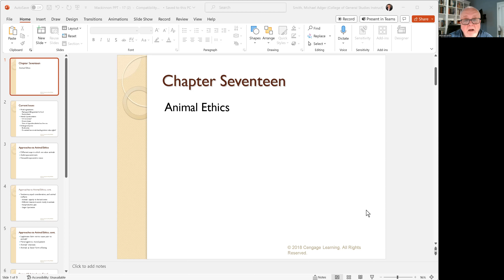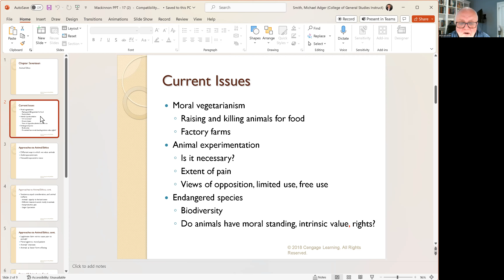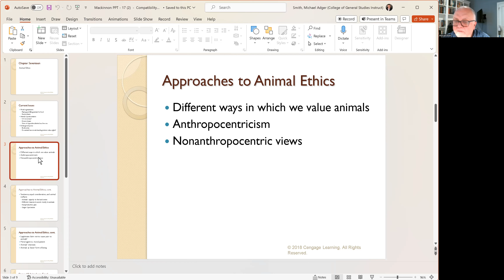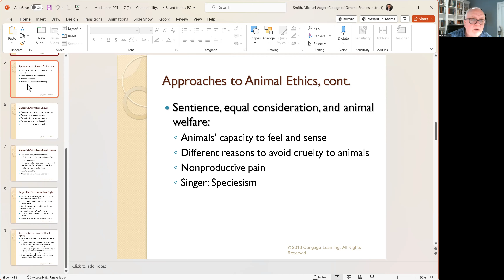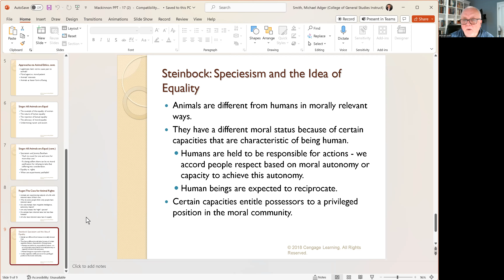Ethics Lecture, Chapter 17,New